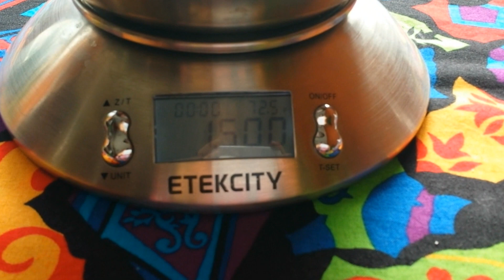Dulce de Membrillo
En esta ocasión les comparto esta deliciosa receta de dulce de membrillo, no es el tradicional dulce que encuentras en tiendas, este lleva en su interior pequeños trozos, lo cual hace que sea diferente, es casero y mas natural.